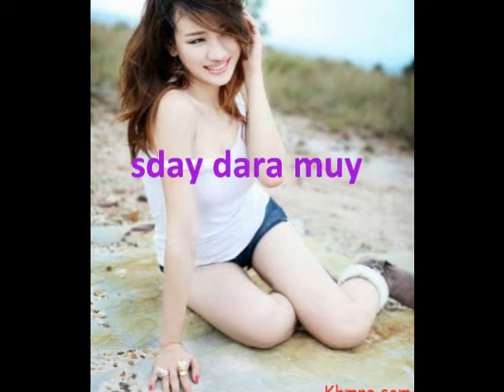keo sarath collecton|keo sarath song|Kea sarath none Stop